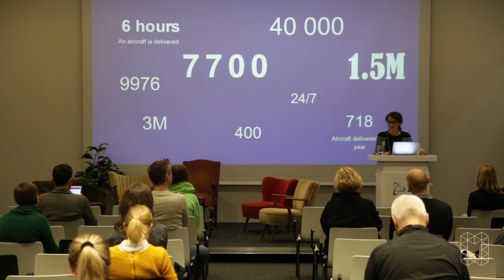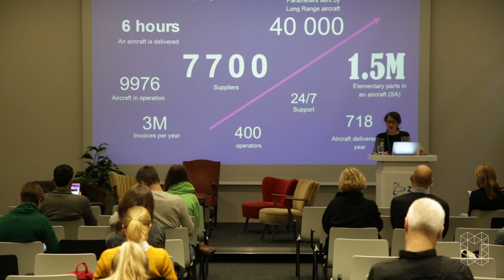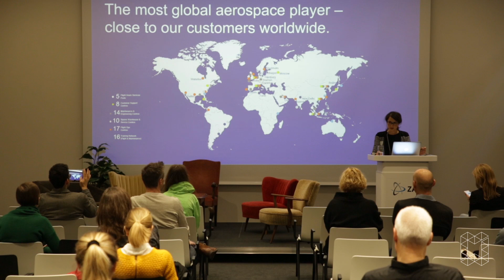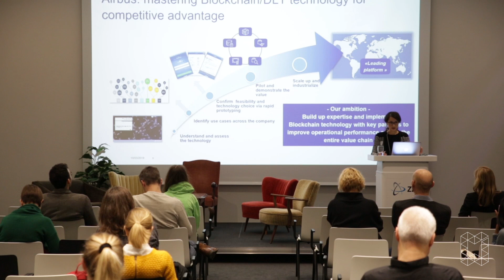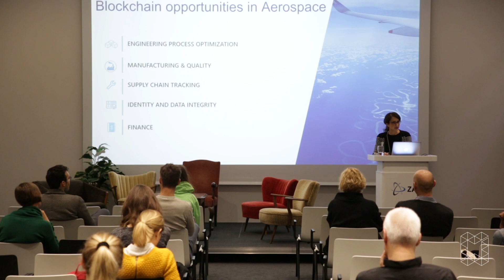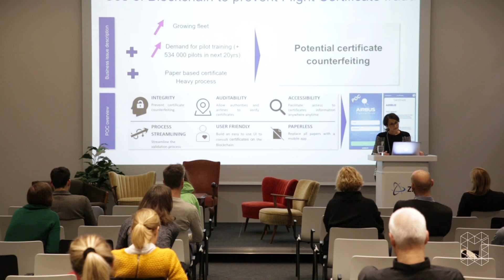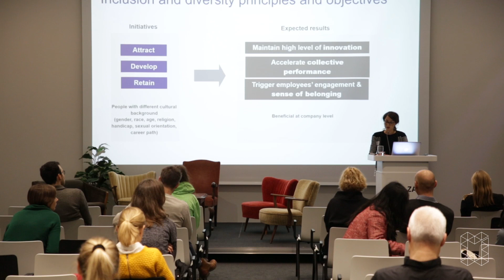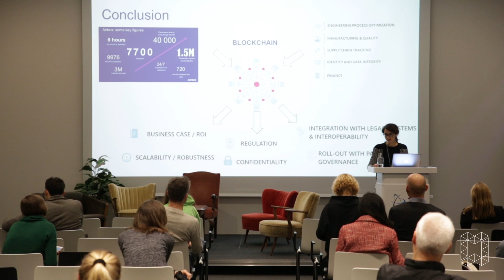moinblockchain 18: Blockchain in the aerospace Business: staying ahead of the Game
MONA DAROUEZ  from the Airbus Innovation Team at moinblockchain 18 in Hamburg : Blockchain in the aerospace Business: staying ahead of the Game.

moinblockchain is a conference of moinworld e.V. - a non-profit that aims to make the tech world more female and is part of the global Women Techmakers Organisation led by Google. Industry thought leaders like Airbus, ConsenSys, SAP, Ernst & Young, IBM, BMW and more attended to educate, learn, network and include.

The lineup for 2018 included: Katharina Fegebank, Carolyn Reckhow, Rouven Heck, Dr. Friederike Ernst, Dr. Julie Maupin, Sebastien Couture, Min-Si Wang, Sarah Mills, Michele Hess and many more international thought-leaders, projects and well-known role models of the blockchain space.

We are a non-profit organization that wants to change the face of the IT industry to make it more attractive to those who bring a different perspective. We are part of the global Women Techmakers Community.

We organize tech events, workshops and talks. Together we break barriers and stereotypes.

For you we are there
You want to learn more about tech or want build stuff in a different environment than the normal tech groups? Join us. If you want to get to know us, just come to our free Meetups in Hamburg and Munich.